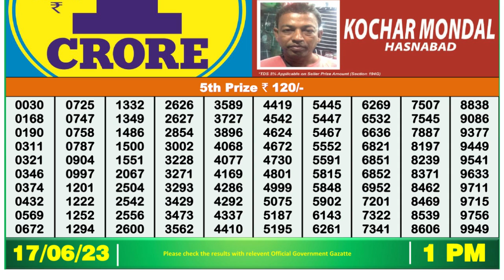🔴Dear Lottery Sambad Live 1pm today 17.06.23 Nagaland State Lottery Result